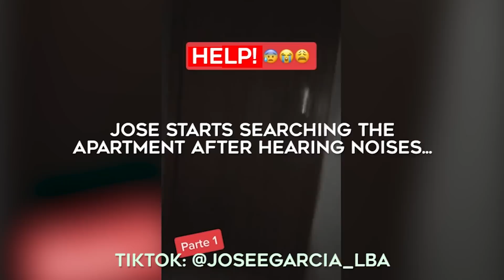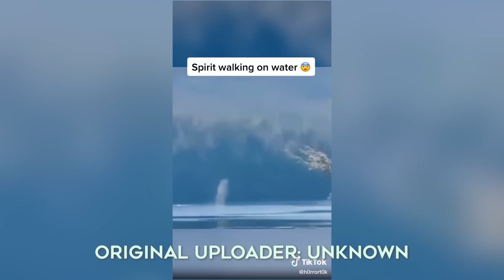SCARIEST Ghost Clips on the Internet RIGHT NOW!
Wanting some ghost videos? In this video we take a look through some CREEPY Ghost videos that ya may not have seen before, from a woman capturing a shadow figure on security camera inside a now abandoned hotel, to a look back at an old TV show about ghosts that aired 20 years ago. Take your shoes off and prepare to have your socks BLOWN off by these spooky ghost or paranormal related videos…

**The title probably isn't the best for THIS video as some of these clips HAVE been in the internet for some time!, my apologies**

Sources (not always in order) –

Walking on water:
Original uploader: unknown

Behind her:
Original uploader: unknown

Originally produced by: Authentic entertainment

Ghost photo of the week
Submitted by:  Chris – last name unknown
Information Source: GhostStudy.com

Shadow Man.